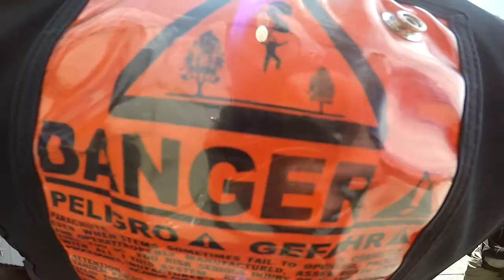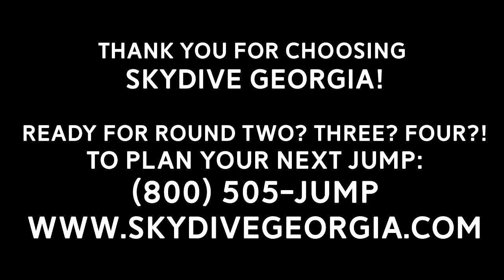Tandem Skydiving! Safiva from Atlanta, GA at Skydive Georgia!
Another fun fantastic tandem skydive at Skydive Georgia! Watch Safiva from Atlanta, GA experience Tandem Skydiving with the best in the business!